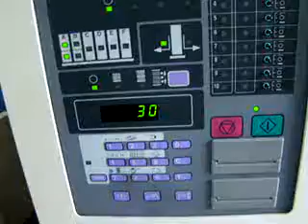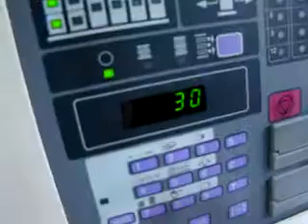Duplo DC 10000S DBM 250 TW48